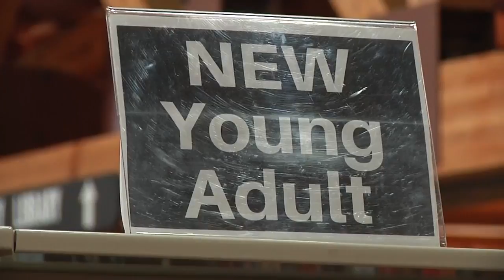Lewis and Clark Library and PAL create special vending machine